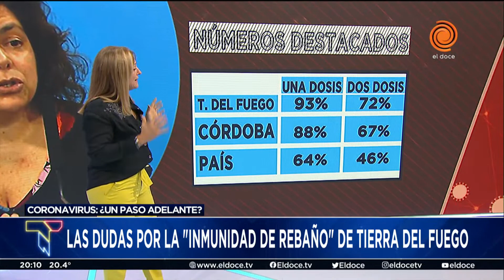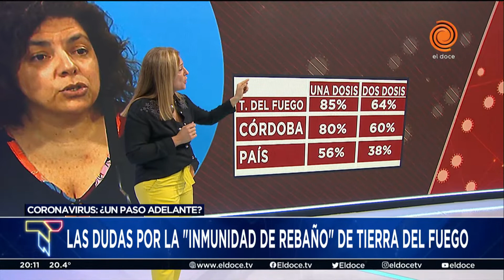Tierra del fuego: las dudas sobre los números en torno a la inmunidad de rebaño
El Gobierno Nacional confirmó que más del 70% de la población esta vacunada con las dos dosis, pero si se toma a toda la población, en especial a los adolescentes, ese porcentaje disminuye y no se estaría alcanzando la inmunidad de rebaño.
Momento emitido en Telenoche el 23 de septiembre del 2021